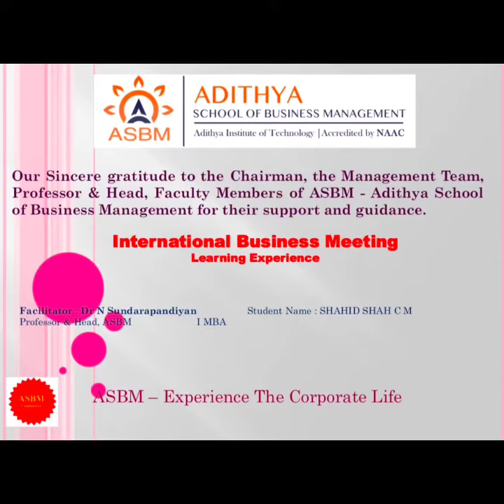ASBM MBA : Learning Experience at ASBM : Business Meeting an Experiential Learning by Shahid shah